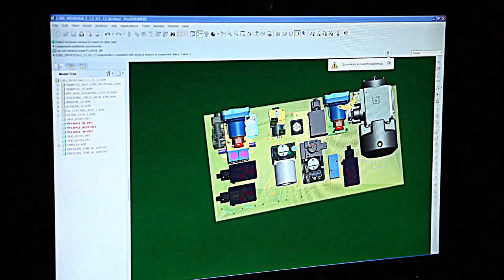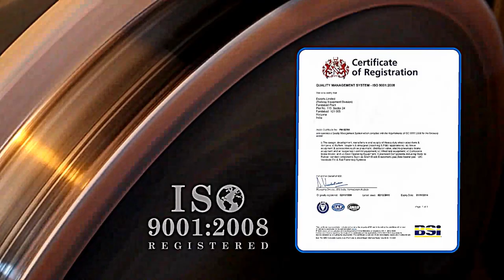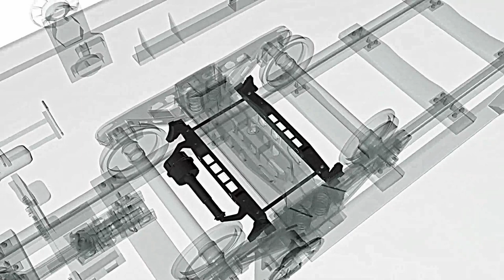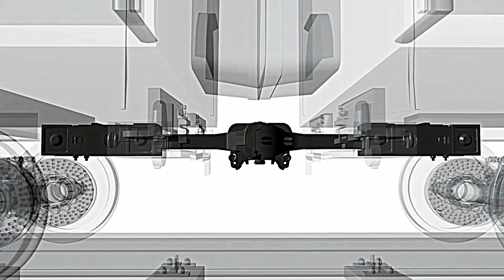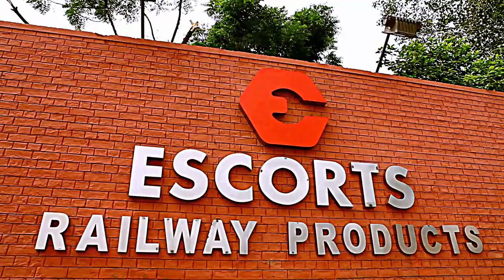A short film by Escorts Railway Products Division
A short film on railway equipment business of Escorts, showcasing its business operations, manufacturing facilities, products and their application